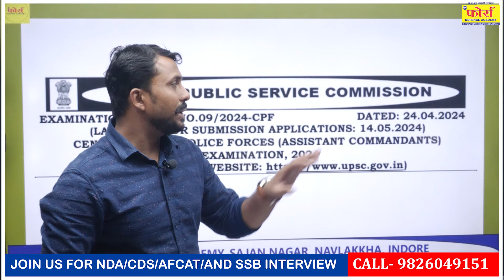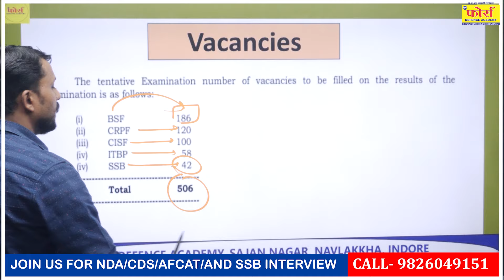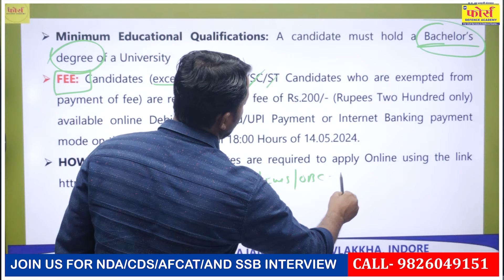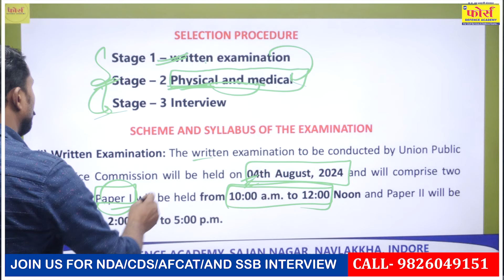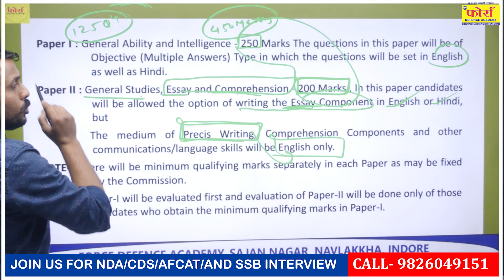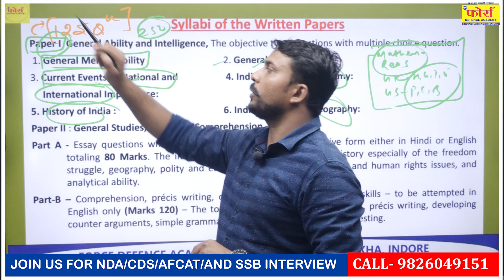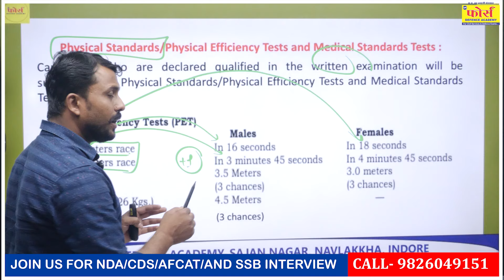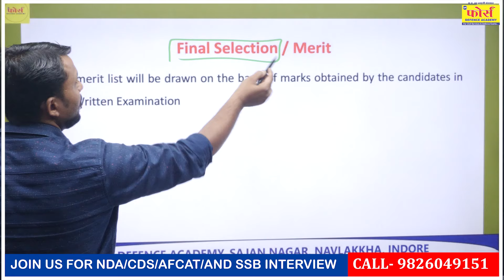CAPF AC NOTIFICATION 2024 | CAPF AC 2024 Syllabus, Exam Pattern, Salary, Eligibility | Full Details